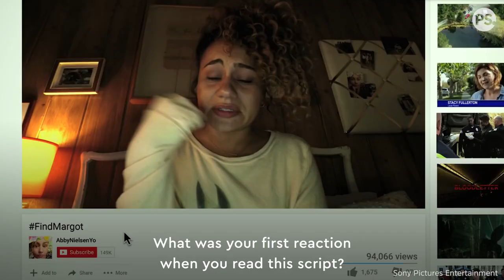Storm Reid Reacts to "Missing" Script and Meeting Nia Long | POPSUGAR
Storm Reid stars as June in the new "Missing" movie, the 2023 standalone sequel to "Searching" created by Aneesh Chaganty Sev Ohanian. Nia Long plays "Grace," June's mom who goes missing. When we sat with them they shared their first impressions of each other and the most valuable life lessons from the film!